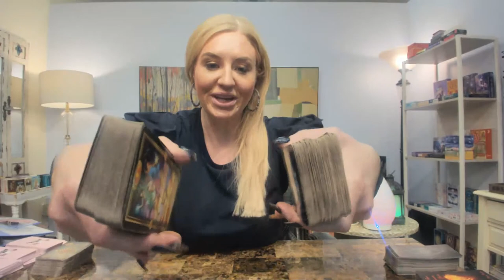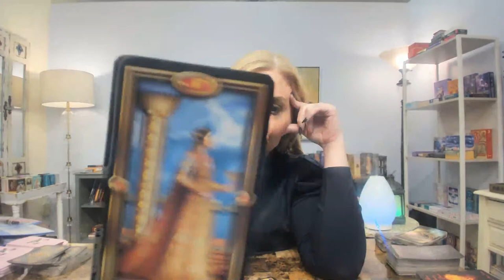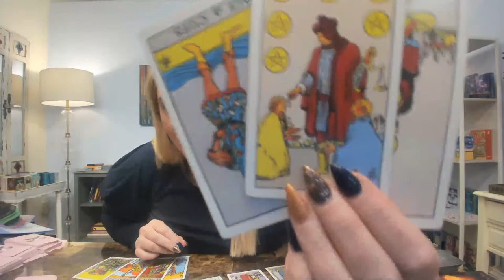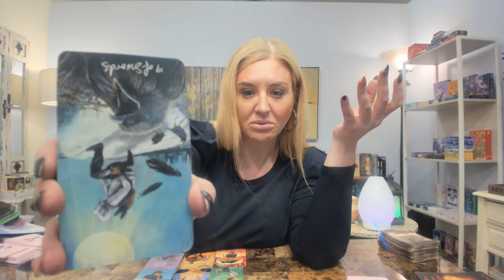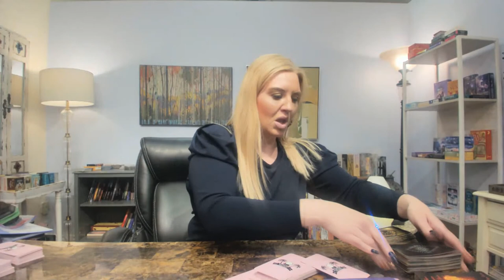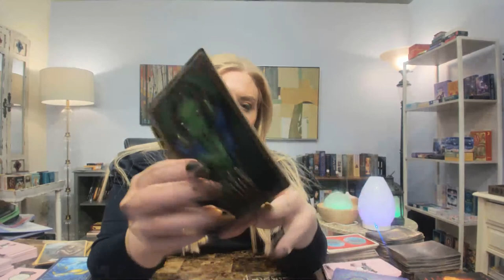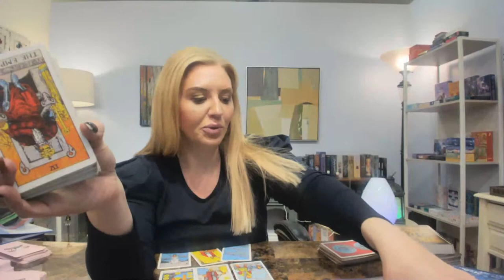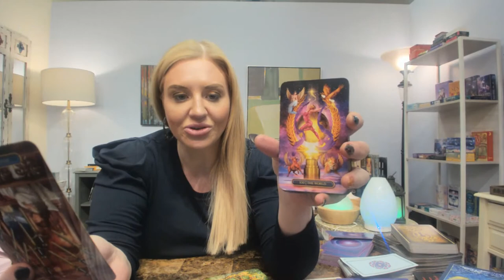"THE EX" READING LIVE - ♓ ♋ ♏ WATER SIGNS **No Sugarcoating!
***EMILY CURRENTLY OFFERS PRIVATE VIDEO READINGS***
Emily offers readings Tuesdays thru Saturdays every week.
Readings are available in 30-min, 45-min and 1 hour sessions.
All readings are conducted thru a video application using Zoom. Zoom is an easy download through your phone, tablet or computer. We provide an easy to follow tutorial for your convenience ahead of time when you book your reading with Emily.

Here are some helpful links to get more familiar with Emily and her work!